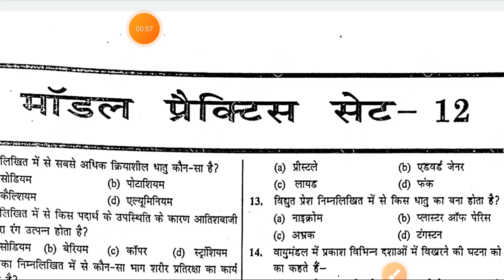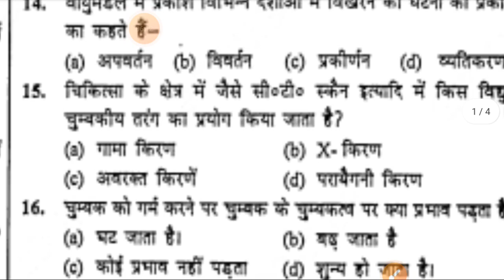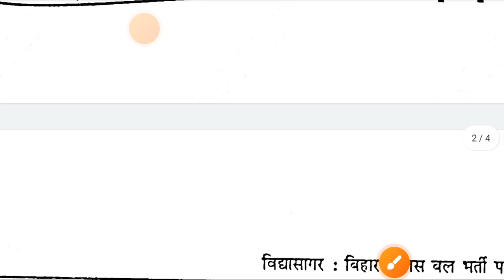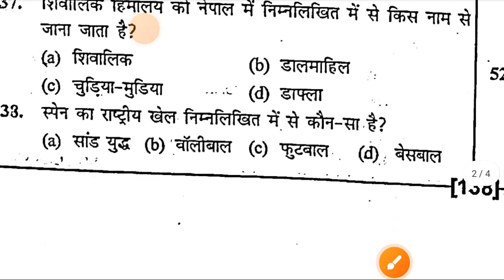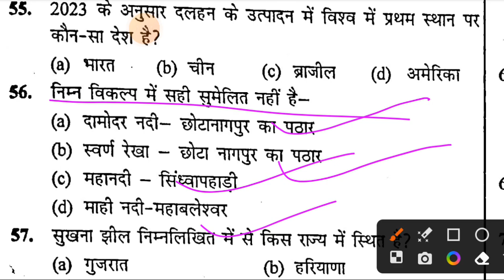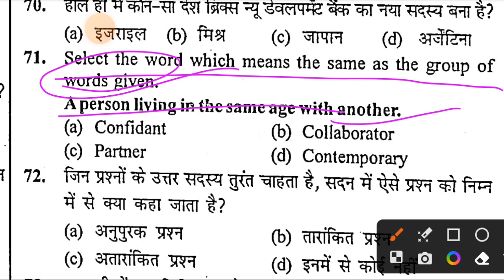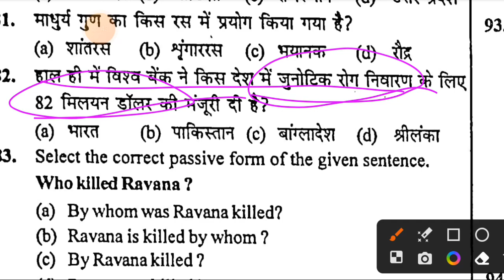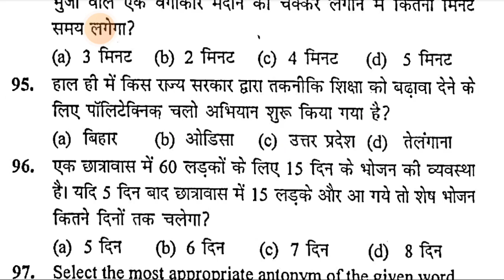Rahman sir practice set 12 volume 2//Bihar Police ka Guru Rahman sir ka practice set//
WELCOME
                                   TO
                  EXAM  PAPER with NOOR
Hello, दोस्तो स्वागत है। आपका अपना youtub channel (EXAM PAPER with NOOR) में।
इस चैनल का उद्देश्य education से related video बनाना है
इस पर (BPSC ,   UPPCS , SSC ,BSSC , RAILWAY, BANKING other state exam )
से related Notes    PDF  और  CLASS ( MATH , REASONING ,GK SCIENCE etc) provide कराया जाता है
                                          अत: इस चैनल से जुड कर अपने तैयारी को ,knowedge को, update और boost करे।
          ,,,,,,,,,,,,,,,,Thanks,,,,,,,,,,,,,,

Related exam :--
BPSC
BSSC CGL
BSSC INTER LEVEL
BIHAR DAROGA
BIHAR POLICE
BIHAR STET
BIHAR TEACHER
RAILWAY NTPC
SSC MTS
SSC CGL
SSC CHSL
BANKING ALL EXAM
ALL OTHER STATE EXAM

TOPICS::--
Model set number 12
model practice set 12 vol.2//
guru Rahman sar ka Bihar Police ka practis set/
bihar police new recruitment 2023//bihar police previous year questions//
Bihar Police ka guru Rahman sir ka practice set
Rahman sir patna bihar police
Practice set  for Bihar Police 2023
Guru rahman sir bihar police class 2023
Rahman saur ka mairathon class
Rahman sir ki  bihar police kamarathon classBihar police ka gk gs marathon class
Bihar police Gk gs ka practice set today
Bihar police mock test 2023
Bihar Police new mock test 2023
Bihar police practice set today